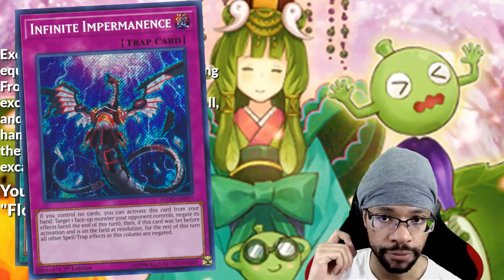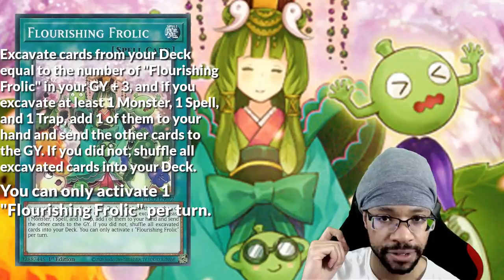Flourishing Frolic is useless 95% of the time…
PSN: dp_isawesome